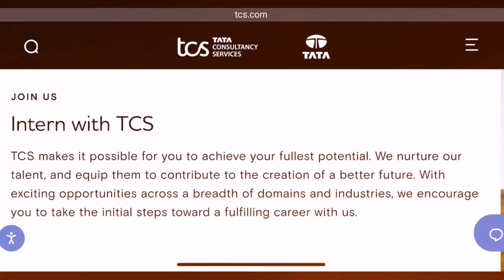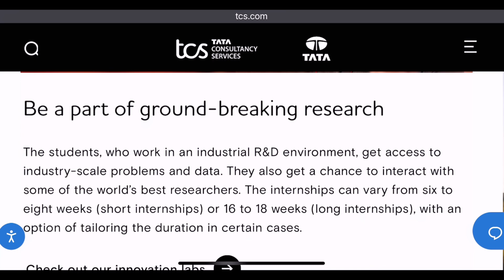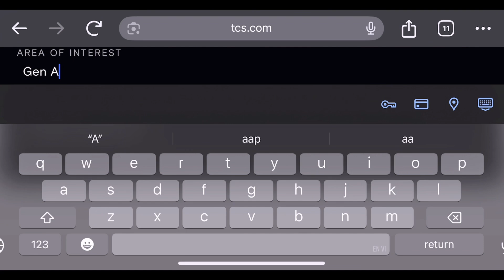TCS Internship for students | Eligibility and How to apply?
Exciting opportunity! TCS is offering Research Internships for BE, BTech, MTech, MS, and PhD students across India. This is a golden chance to gain hands-on experience in cutting-edge technologies and innovative research projects at Tata Consultancy Services (TCS). Whether you’re passionate about AI, ML, Data Science, Cloud Computing, or Cybersecurity, this internship could be your stepping stone to a great tech career.

Apply now and enhance your research and development skills under the guidance of top industry experts.